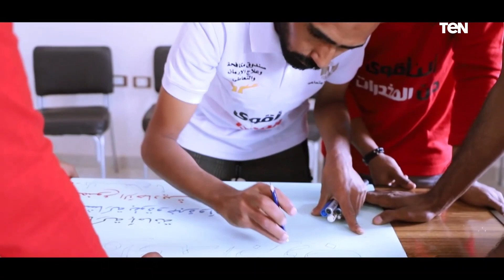شاهد.. أعمال المتعافين من المخدرات لتأسيس مركز جديد لعلاج الإدمان ضمن مبادرة "بإيدينا‪ "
أخبار_TeN - نشر صندوق مكافحة وعلاج الإدمان والتعاطى برئاسة السيدة / نيفين القباج  وزيرة التضامن الاجتماعى ورئيس مجلس إدارة الصندوق  فيديو يتضمن نموذج لأعمال المتعافين من الإدمان فى تصميم وتنفيذ جميع أعمال أثاث الموبيليا  لمركز جديد لعلاج الإدمان ،ضمن المبادرة التي أطلقها الصندوق تحت عنوان "بإيدينا"،والتي تتضمن ابتكار وتصميم المتعافين من تعاطى المخدرات بمراكز العزيمة التابعة للصندوق جميع أعمال الموبيليا وأثاث النجارة لمركز جديد لعلاج مرضى الإدمان المقرر افتتاحه  خلال شهرين  بمحافظة قنا‪ .‬